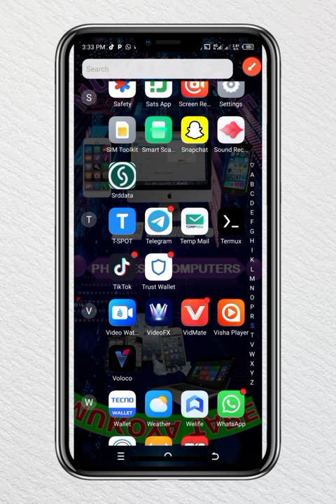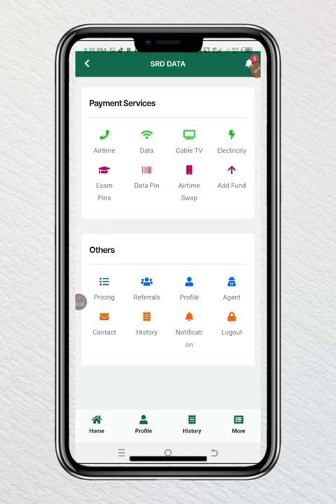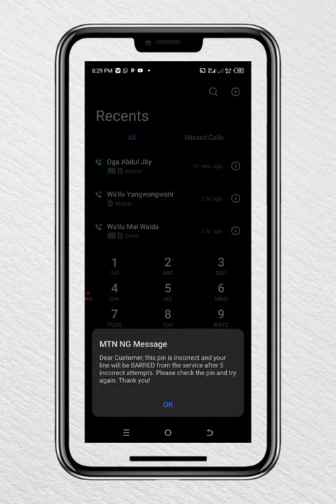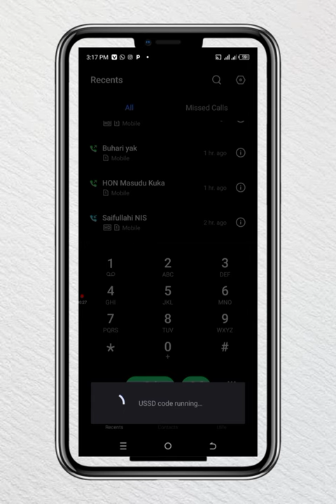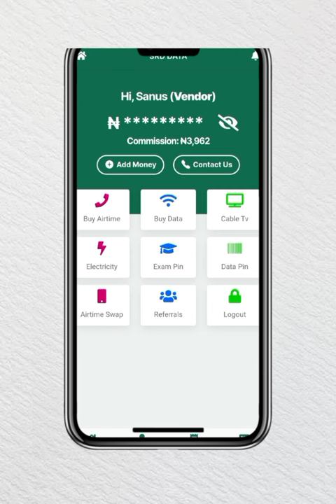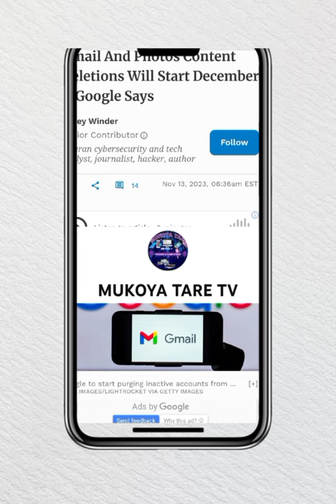SAMUN KATI DUBU BIYU (2000) DA NAIRARKA DARI BIYU 200 A MTN. TARE DA ALBISHIR GA MABIYAN SHAFUKANMU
HOW TO GET 2000 CARD WITH 200 NAIRA, MTN BONUS.
YADDA ZAKA SAMU APPLICATION DINKA NA DATA DA WEBSITE